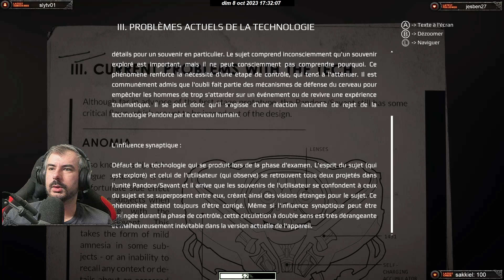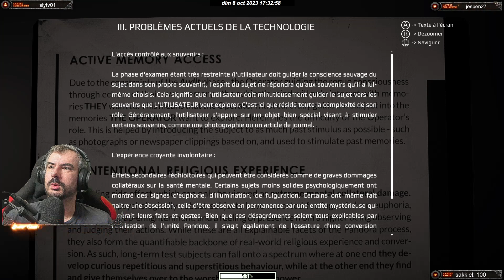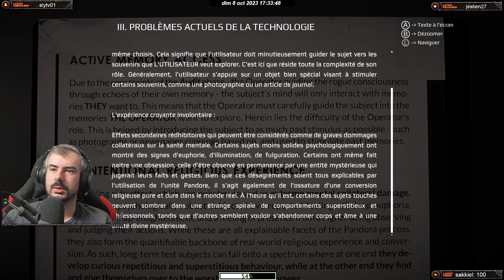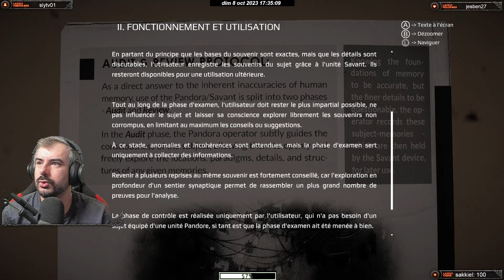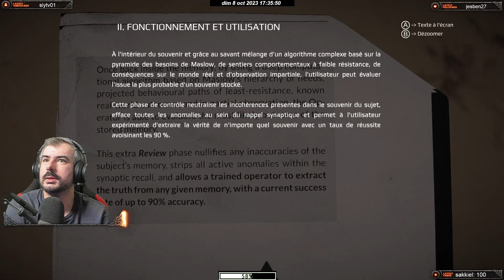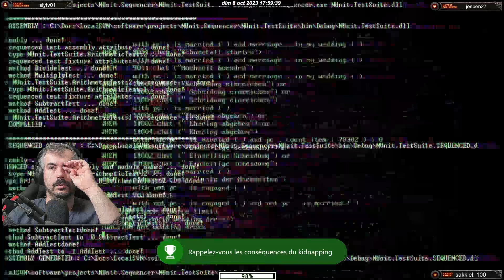Get Even // VOD #11 // Red part 1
Bienvenu sur la rediffusion des lives TWITCH!

Redécouvrez les Lets Play des lives en VOD.

Nature, sans montage, durée approximative de jeu : 1h

Découpage en parties de 15 minutes

Bonne rediffusion à toutes et à tous!

Petites créations :

VOD  des émission Celtic Hour tout les mercredis

ou sa version longue Celtic HourS,

S pour plusieurs heures et Spécial guest.

Je crée un site qui regroupe les jeux fait en Lets Play avec pas mal de petites informations glanée par ci par là.

MUSIQUES

Intro

intro celtic hour

Outro

Timer

00:00:00 00:15:00 Partie 1

00:15:00 00:30:00 Partie 2

00:30:00 00:45:00 Partie 3

00:45:00 01:00:00 Partie 4

01:00:00 01:15:00 Partie 5

01:15:00 01:30:00 Partie 6

01:30:00 01:45:00 Partie 7

01:45:00 02:00:00 Partie 8

02:00:00 02:15:00 Partie 9

02:15:00 02:30:00 Partie 10

02:30:00 02:45:00 Partie 11

02:45:00 03:00:00 Partie 12

03:00:00 03:15:00 Partie 13

03:15:00 03:30:00 Partie 14

03:30:00 03:45:00 Partie 15

03:45:00 04:00:00 Partie 16 -- Watch live at